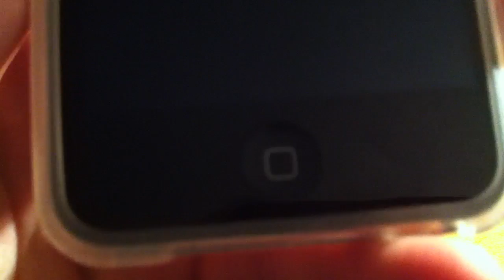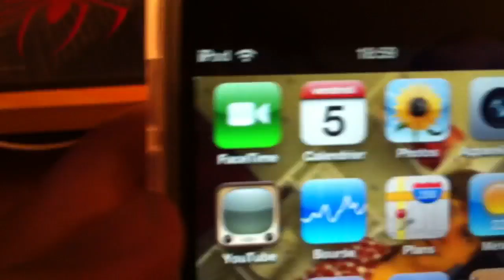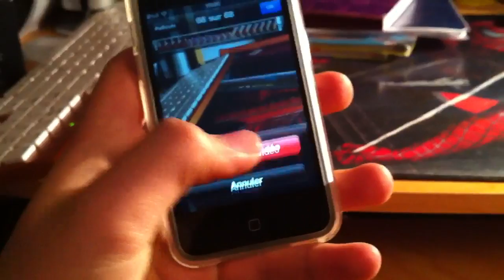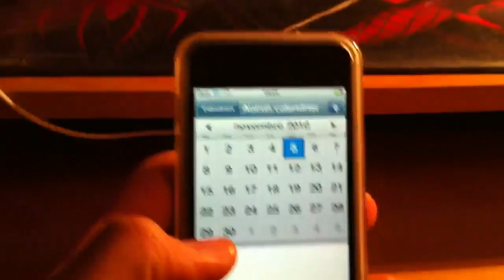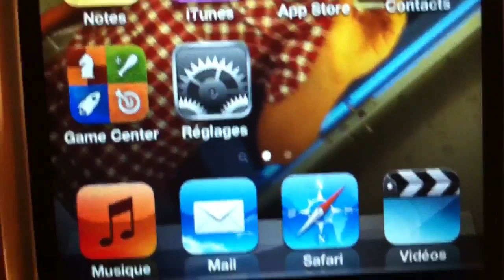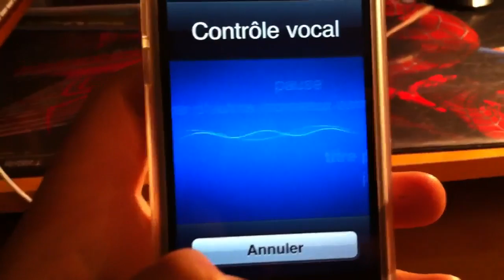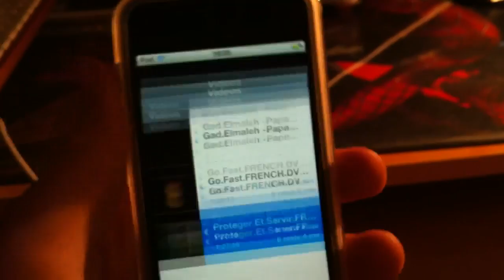Test iPod Touch 4 - par Flomainne se ramène !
PS ceci est le premier test que j'ai fait, il n'est pas forcement très bien expliquer. Pour voir ma progression aller voir mes autres tests sur ma chaîne : Flomainne se ramène